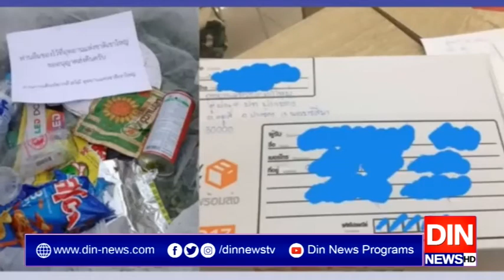گندگی پھیلانے والے سیاحوں کو سبق سکھانے کا فیصلہ